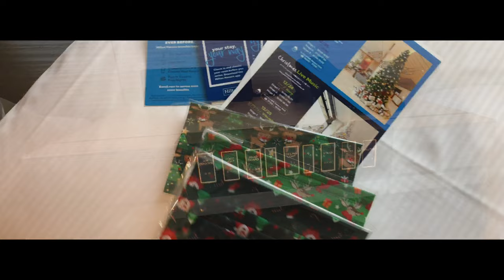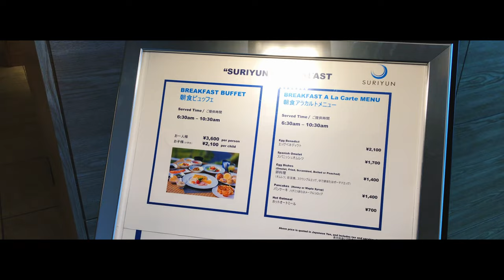朝食ビュッフェが豪華!ヒルトン沖縄北谷リゾート アメリカンビレッジ観光に便利♪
1人10,000円〜20,000円台で泊まれる、コストパフォーマンスに優れた日本全国の素晴らしいホテルや旅館を紹介します。

沖縄県北谷町のアメリカンビレッジに近いおすすめホテル、ヒルトン沖縄北谷リゾートをご紹介します！

・ヒルトン沖縄北谷リゾートの価格をチェック（楽天トラベル）

0:00オープニング
1:46客室
5:49プール散策
7:09夜の散歩
9:57朝食ビュッフェ
14:44その他施設紹介

シェラトングランドホテル広島 ランチビュッフェと朝食ビュッフェ を楽しんだホテルステイ

本当は教えたくない沖縄おすすめホテル!全室ジャグジー付で中華朝食ビュッフェもおいしい!今年恩納村にオープンしたアクアセンスホテル＆リゾート

沖縄旅行におすすめ!沖縄プリンスホテル宿泊記 朝食ビュッフェやオーシャンビューの客室、プールなど詳しく紹介!

DHCのアメニティやお菓子が無料!唐津シーサイドホテル 東館宿泊記　佐賀旅行でおすすめの高級リゾートホテル バイキングやクラブラウンジなど詳しく紹介